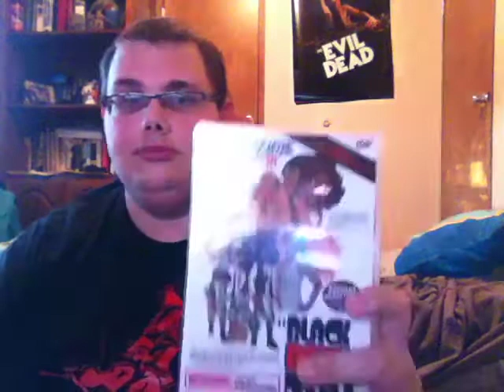Re: Closer To Broken Dreams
I respond to a mash up of closer and boulevard of broken dreams.